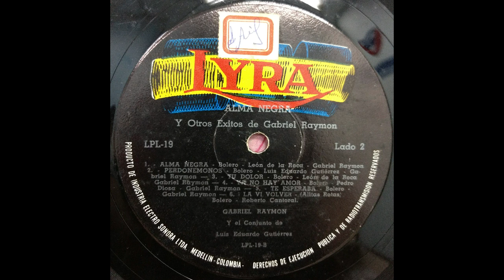Fue Un Error (Gabriel Raymon)Bolero - Gabriel Raymon Y El Conjunto De Luis Eduardo Gutierrez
Nombre:  Fue Un Error
Autor: Gabriel Raymon
Genero:  Bolero
Artista:  Gabriel Raymon Y El Conjunto De Luis Eduardo Gutierrez
Álbum:   Alma Negra
Formato:  LP
Velocidad: 33 RPM
Año:   1964
Serial:   LPL-19
Pais:   Colombia
Disquera:  Lyra (Sonolux)
N° pistas: 04/12
Duración: 2:37

Colección Personal De Alxndr Frndz Lpz